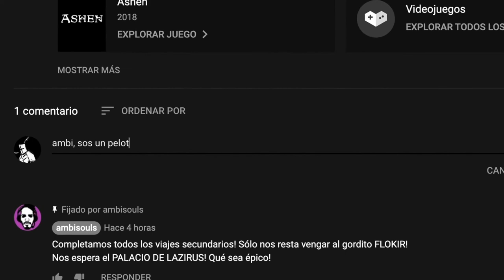🎮MANDO XBOX SERIES X CON PILAS! 🎮- ¿POR QUÉ ES MEJOR? - baterias recargables - xbox one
🍻DIRECTOS 👉DE JUEVES A SABADO!

En este vídeo desmiento muchas falacias relacionadas al nuevo MANDO de XBOX SERIES X y la creencia de que será peor por llevar pilas. Debato a faca limpia, cuidado de no llevarse un puntazo! xD
Microsoft seguirá apostando por las pilas y no por las baterías recargables, como lo hizo con el mando de Xbox 360 y de la actual Xbox One.
Desde la compañía aseguraron que es para que el mando sea mas versátil ¿Qué opinas vos?